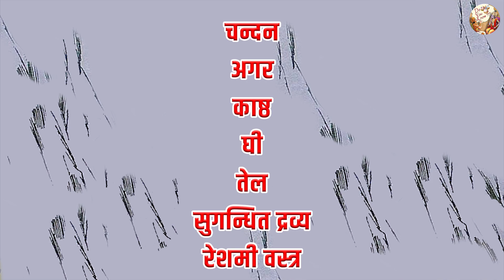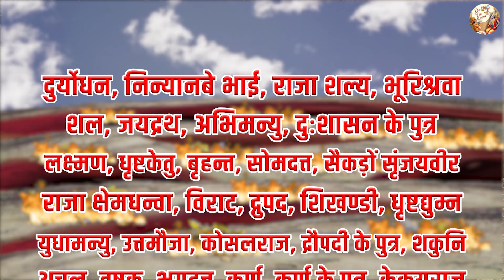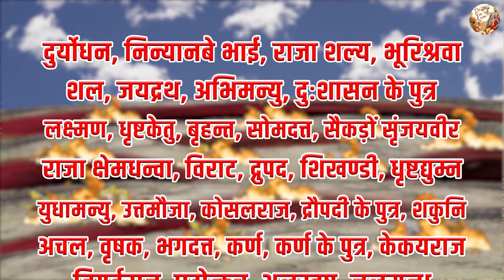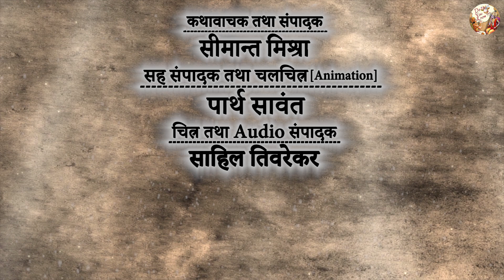कुल कितने योद्धा मरे थे महाभारत युद्ध में || मरे हुए सभी सैनिकों का अंतिम संस्कार किसने किया था